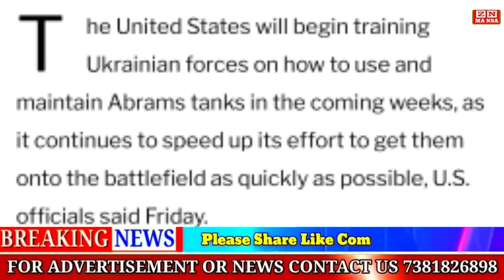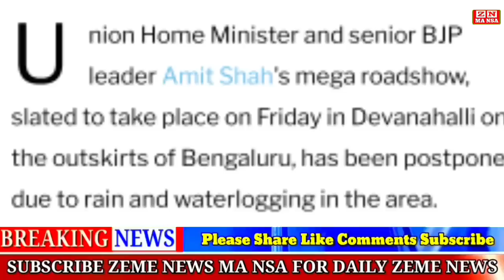EVENING/ Zeme News 22/04/23 || Sudan Civil War Death Toll Rises To 413 WHO Said